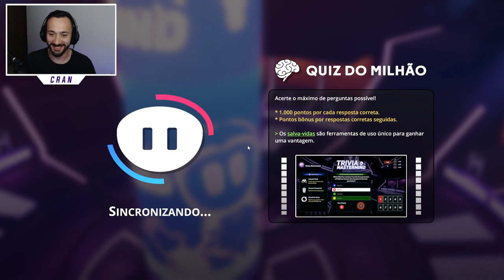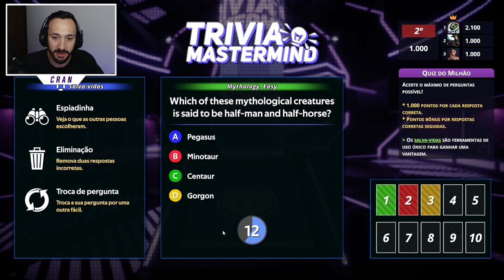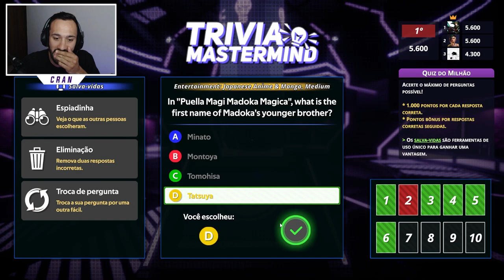JOGO DE COMPETIÇÃO ENTRE AMIGOS - MICROWORKS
Olá meus caros amiguinhos neste eepisodio eu e meus amigos jogamos microworks para ver quem se dava melhor, quem sera que ganhou ? Confere ai !